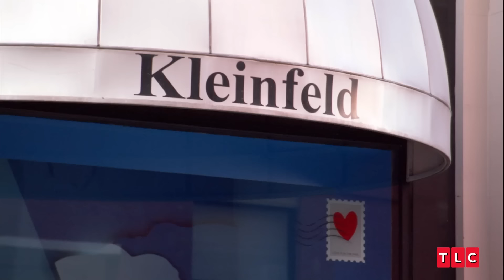Finding a Dress That's Dad-Approved | Say Yes to the Dress | TLC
Bride Danielle hopes to find a gown that would make her late father proud. Later, Emily's picky father isn't pleased with any of her dresses, while Melissa worries about her conservative father's opinion of her flashy Pnina wedding gown.

From Season 13 Episode 7 - "Daddy Dearest"